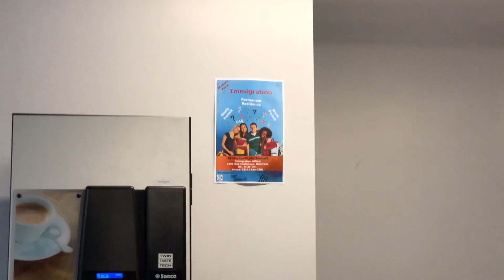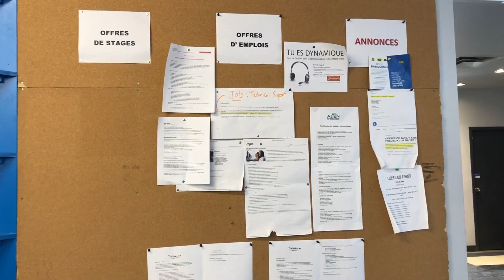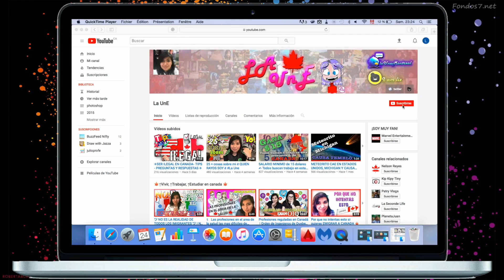VISITANTO UN COLEGIO EN MONTREAL.- AQUI deciden estudiar para obtener la residencia canadiense...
No se olviden de dar 👍 LIKE 👍 si les gustó el video y compartirlo con sus amigos y amigas, Comenta Que te Pareció el Vídeo YouTube 👉❤️

★★★ ★★★ Hashtag ★★★★★

★★★ ★★★ Informacion ★★★★★

⚠️¡Nuevo Vídeo! ⚠️
Checalo Aquí 👉🏼

╞POR ESTO YA ESTOY VIEJA PARA APLICAR ¿EXISTE LÍMITE DE EDAD PARA APLICAR A LA RESIDENCIA CANADIENSE?

🍁🍁  PROGRAMA ZONAS RURALES 🍁🍁

🍁🍁  TRABAJO EN CANADA🍁🍁

🍁🍁 SALARIOS EN CANADA 🍁🍁

✅ Únete a la humilde familia!

( ͡° ͜ʖ ͡°)